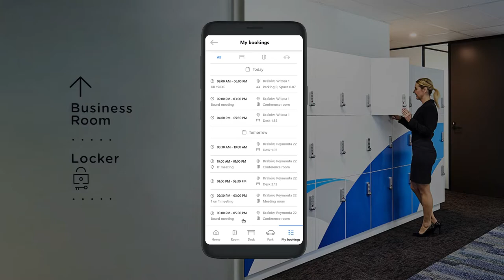URVE Smart Locker - book and manage lockers with a mobile app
URVE Smart Locker is a hardware (locker-side technology) and software (mobile app) solution for lockers management and control.
Booking space for yourself or others has never been so fast and easy.